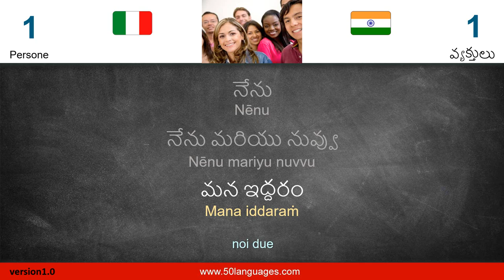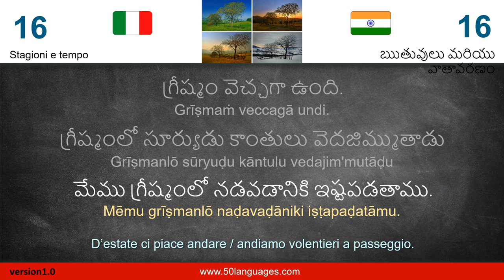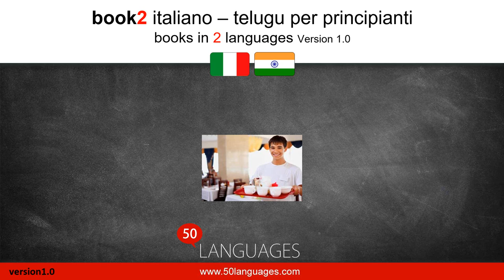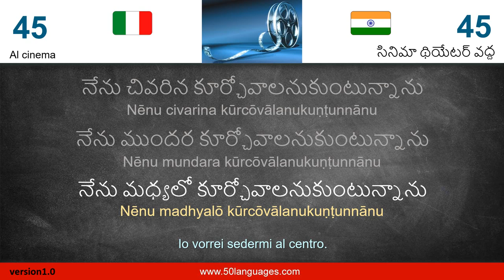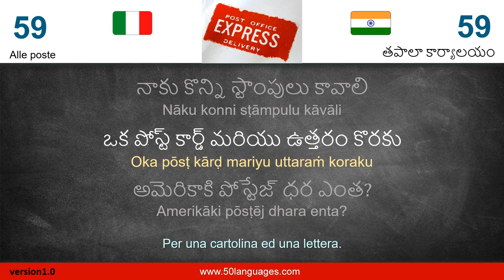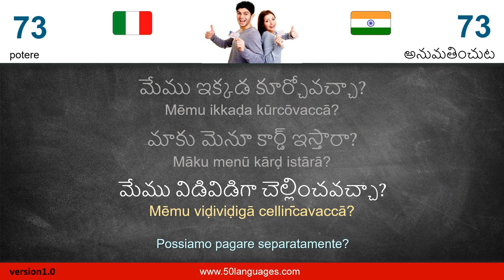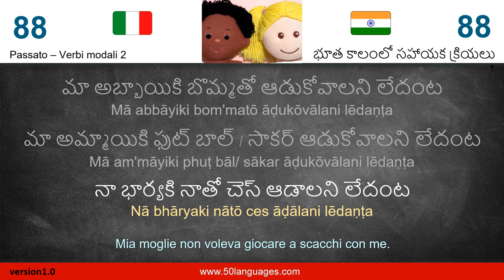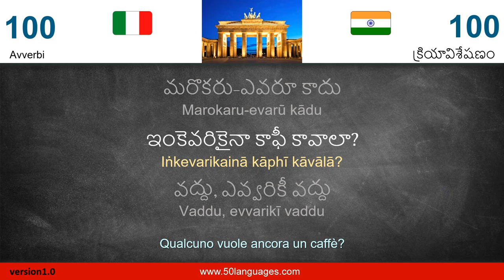Telugu per principianti in 100 lezioni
Tutte le frasi e i dialoghi vengono pronunciati da madrelingua. Non è necessario avere già conoscenze grammaticali. L'apprendimento può cominciare da subito!

La struttura delle lezioni è chiara e creata in modo tale da aiutarvi a conseguire l'obiettivo. Il primo passo è imparare le strutture fondamentali della lingua. I dialoghi vi aiuteranno ad esprimervi nella lingua straniera. Anche i non-principianti possono ripetere e rafforzare le proprie basi. Infatti, imparerete solo frasi corrette e di uso comune. Potrete utilizzarle subito.

Migliorate le vostre conoscenze linguistiche. Per il tempo libero, per viaggiare all'estero e per il lavoro.